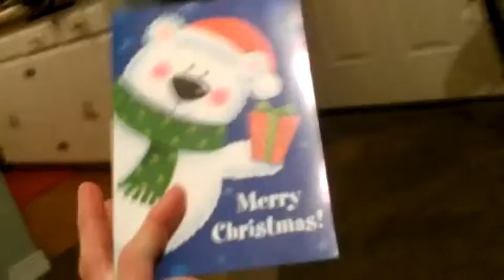Early Christmas Gifts and Cards from Tink's Fans